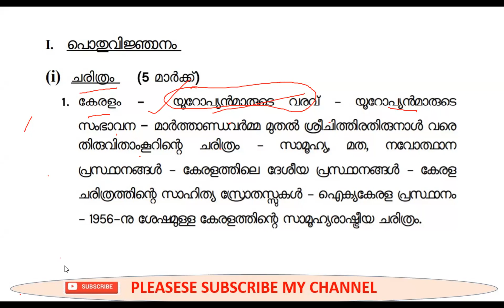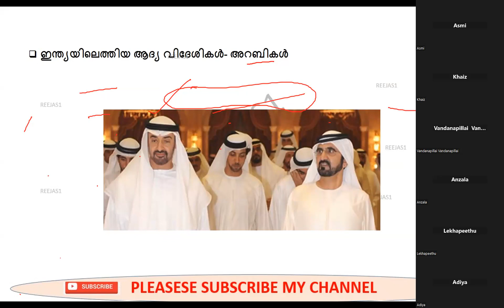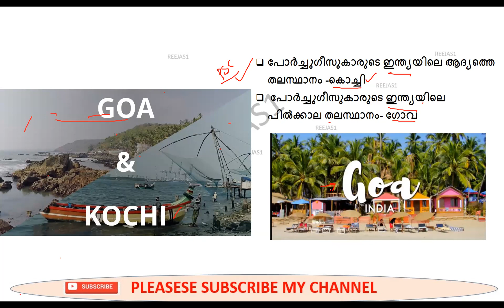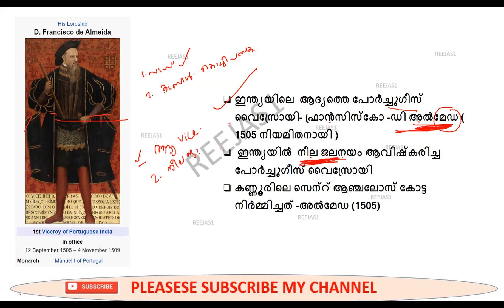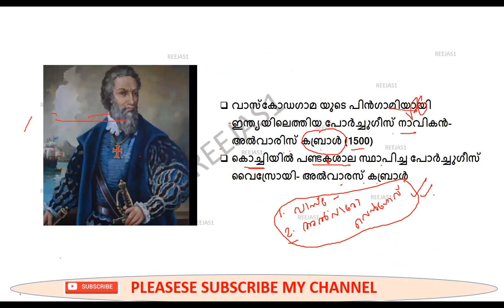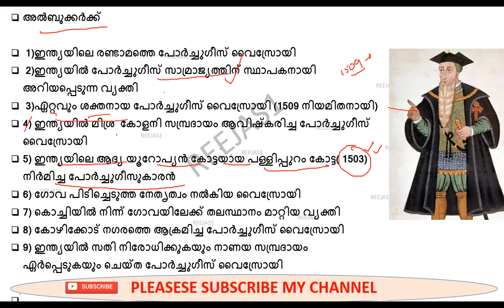ഹിസ്റ്ററി ആദ്യ ക്ലാസ്സ്‌ ഇങ്ങനെ പഠിച്ചാൽ ഫുൾ മാർക്ക്‌ ഉറപ്പിക്കാം